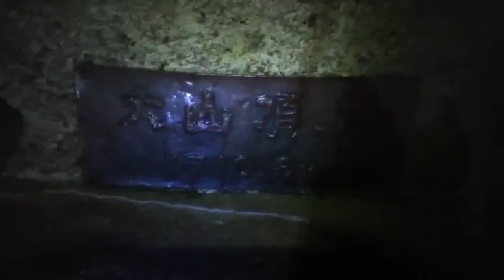鳥取県西伯郡 伯耆大山（弥山）山頂 2012/09/16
鳥取県西伯郡の伯耆大山（弥山）山頂の景色です。